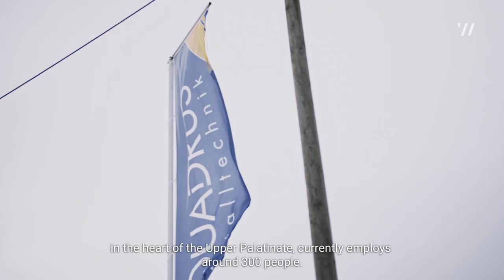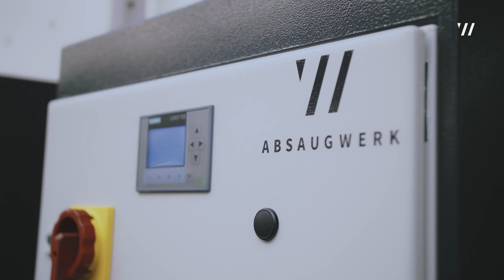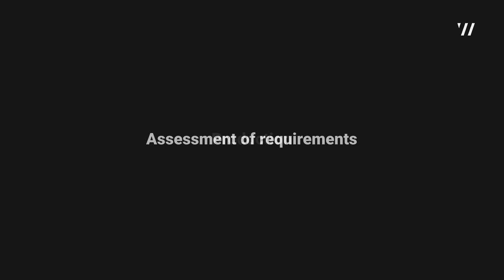ATEX wet separator for aluminum, steel and stainless steel | Customer reference ABSAUGWERK GmbH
“The extraction unit is distinguished by its very high extraction performance and good service. That is why we decided to use this extraction system "
Hans Maier, Operations Manager QUADRUS Metalltechnik GmbH

Our customer Quadrus Metalltechnik GmbH processes 1,100 tons of steel, stainless steel and aluminum parts per month. During welding, lasering, reshaping and deburring, dust is generated that has to be extracted effectively to protect people and machines. The wet separators suck in the dust through a pipe and bind it in a water vortex. The air flows through further filter stages and is then fed back into the production hall (recirculation mode). The dust is separated from the water and disposed of as sludge via a rollable container in the customary manner.

Which material is extracted?
Steel
Stainless steel (carcinogenic dust)
Aluminum (explosive dust)

Which machines are vacuumed?
Timesavers Series 42 deburring machine for aluminum parts
Timesavers Series 42 deburring machine for steel and stainless steel parts
Manual Grinder Timesavers
Extraction table series WT 1000 ABSAUGWERK GmbH

Technical specifications
2x wet separator series W 3000 in ATEX design from ABSAUGWERK
Dimensions: Approx. 1,150 x 800 x 3,700 mm (WxDxH)
Power 11 kW each with 7,000 m³ / h suction power
H14 HEPA filter for binding carcinogenic stainless steel dusts and microparticles such as viruses and bacteria
ATEX execution prevents the formation of an explosive atmosphere made of aluminum dust and oxygen
Pneumatic gate valve: regulates the extraction of the respective sanding table during operation.
Discharge via rollable sludge container with a capacity of 300 liters

Why ABSAUGWERK wet separators?
10% more air performance
20% less water consumption
Low energy consumption
Safe air circulation
Quiet systems thanks to an innovative noise protection concept
Cost advantage through complete packages with Timesavers machining centers
Individual system configuration for energy-efficient systems
All-round service: needs assessment, production, assembly, commissioning, maintenance, service, training

Why extraction?
Fulfillment of the legal regulations regarding fire, explosion and employee protection
Increase in the quality and purity of the workpiece
Clean and safe manufacturing facilities
Extends the service life of tools and machines
Protection of the environment and the health of your employees

The best in their class. Wet separator from ABSAUGWERK.